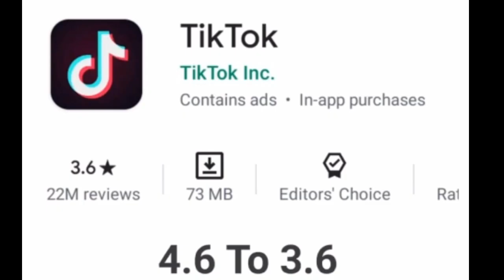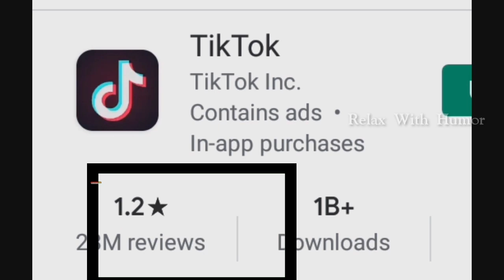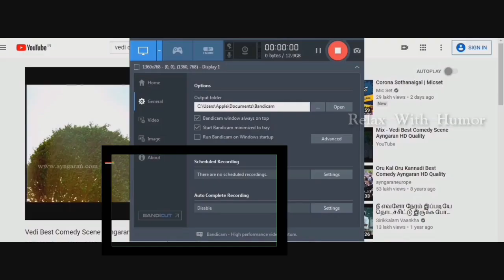TikTokRoast TikTokVsYouTubeTrollTamil TikTokRating YoutubersTrollTamil TiktokersRoast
Smile to the fullest.

We Try to make people laugh & enjoy the moment.

Only dedicated to Relax & Humor